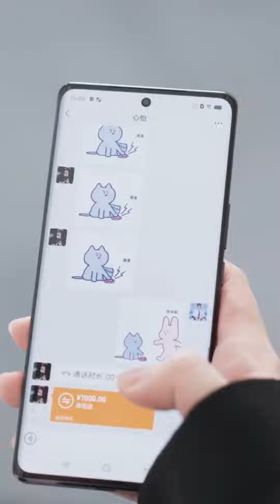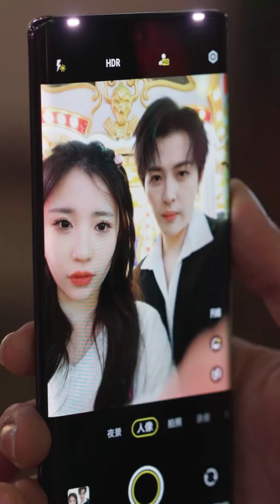平平凡凡小竹马逆袭！摇身一变成顶流男明星归来，开口就要心怡做他的女人...【心怡啊】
本视频是一部原创拍摄的短剧，完全符合YouTube社区准则。 时隔多年没想到是以这样的方式重逢…

哈喽，大家好。